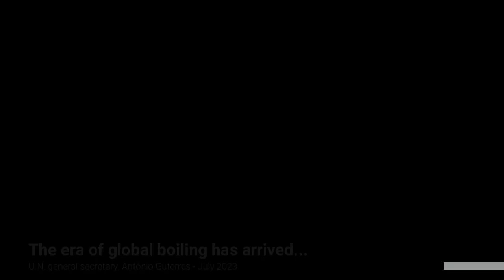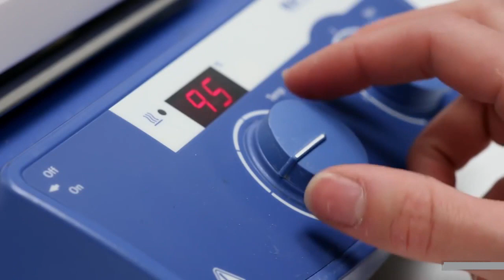Riff Guitar Contest Sept 2023 - Boiling Point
Voici ma compo pour le contest de l'ami Yoann!

Le riff est extrêmement simplissime... c'est presque pas un riff... mais j'avais très envie d'utiliser cette boucle de batterie en 6/8 et de ne pas faire de blues avec.
Donc, je l'ai amputée d'un temps par ci, par là, pour faire un truc un peu bancal. J'ai fait du barouf avec quelques pédales bien choisies... Ah oui! Et j'ai aussi fait cuire un batracien.

Voici le résultat.
Mettez un casque...